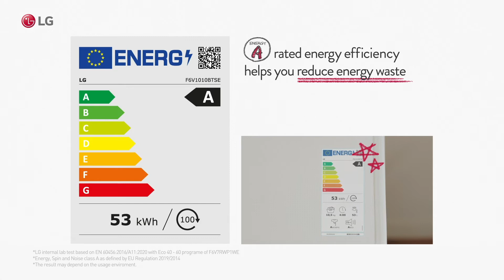LG Washing Machine - Energy Grade A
Not sure how much detergent to use?
LG ezDIspense™ automatically dispenses the right amount of detergent for you!
Care For What You Wear by using the right amount of detergent.